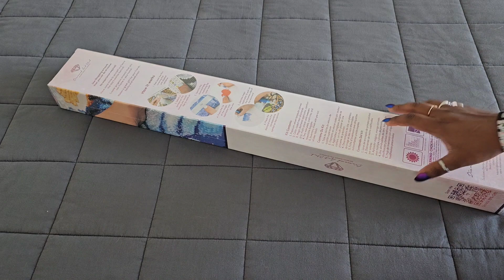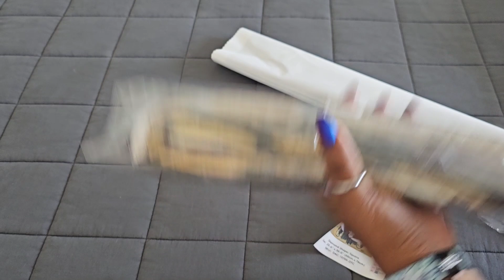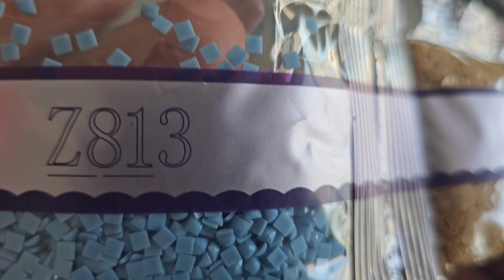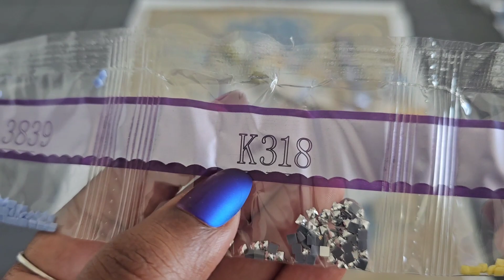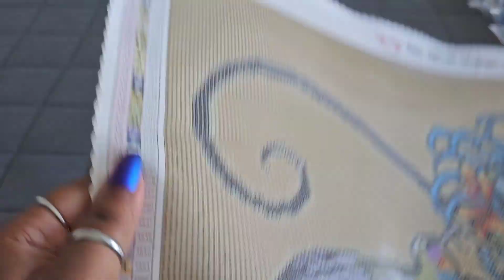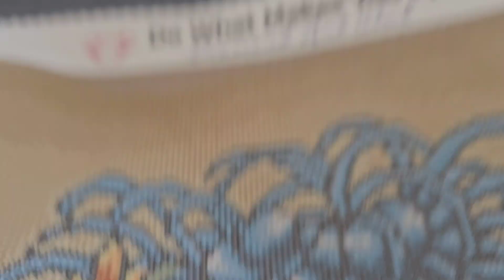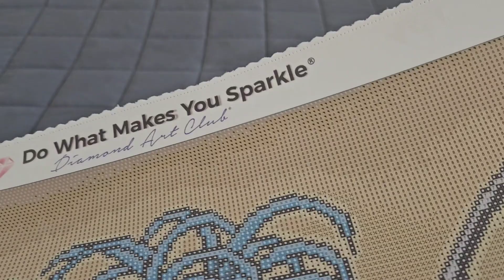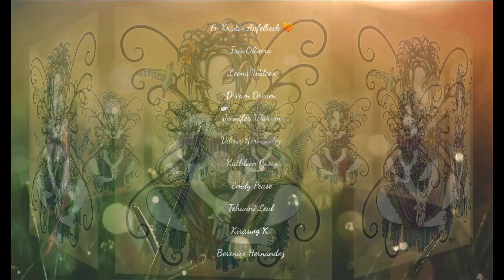Unboxing Diamond Art Club Sneak Peek ✨️ Lilian ✨️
✨️Kit: Lilian Avaliable Saturday July 29th over at

💌Fan Mail can be sent here:
Alishia Tepper